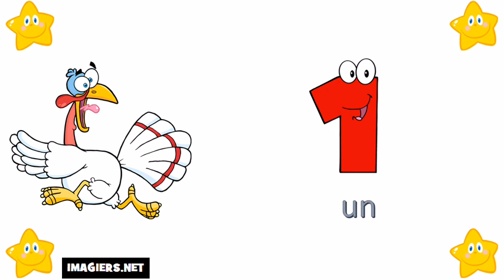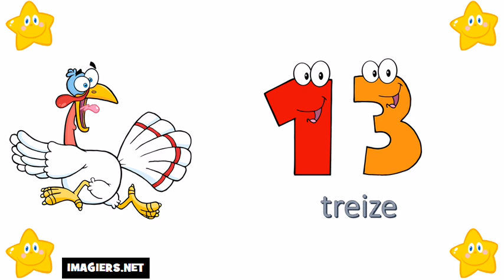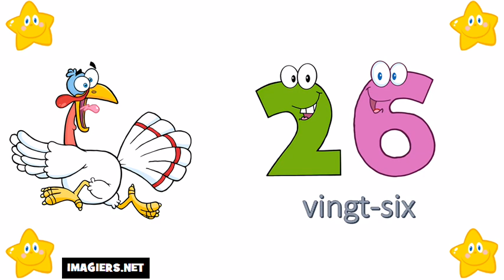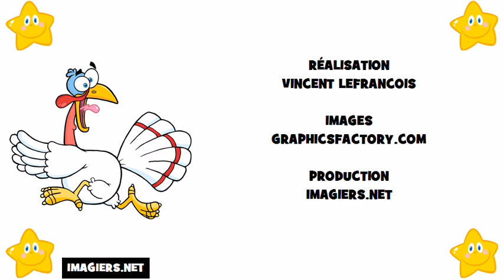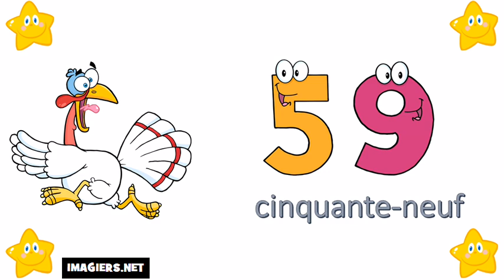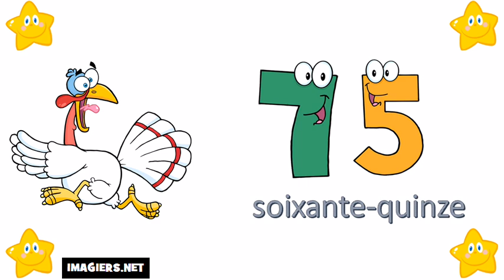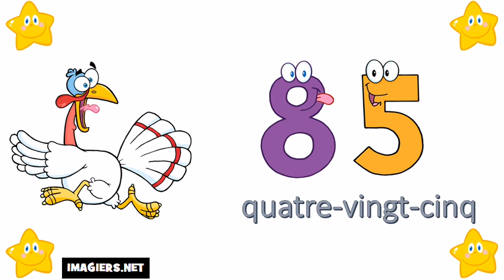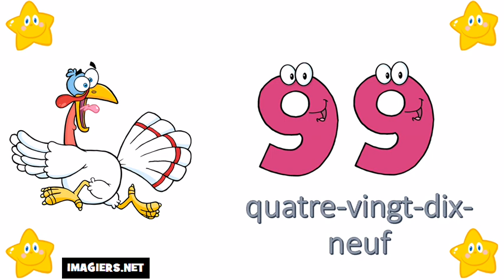프랑스어 수업 = # 0 ~ 100 에서숫자